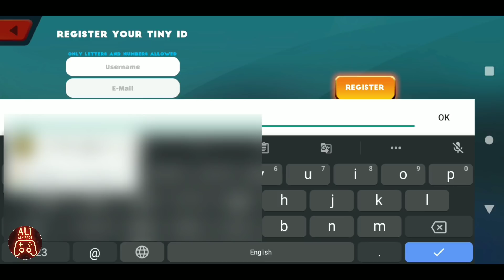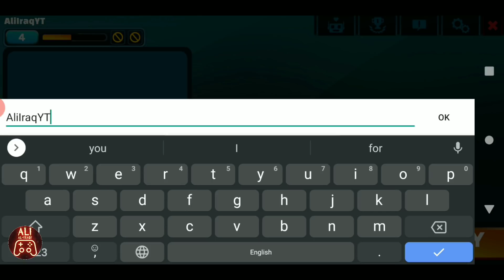لعبة Bomberman في 2020 😍 شرح Bomb Bots Arena على أجهزة Mobile فقط 200MB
تفجير وهروب لعبة قتال اونلاين مثل BomberMan

قبل كل شيء رابط الدعم مادي الي يحب يساعدني ⁦☺️⁩

معلومات:-
- حجم لعبة 220MB
- اونلاين تطلب انترنيت للتشغيل

للتحميل

اذا تحب هذه القناة ⁦☺️⁩⁦♥️⁩ ادعمني بشيء بسيط

For supporting لدعم القناة

(مواصفات جهازي Black shark)

- رام 8gb
- ذاكره 128gb
- معالج سناب دراجون 845
- بطارية 4000 ملي امبير
- شريحة اتصال عدد 2 يأخذ
- مع كيم مود يتحول جهاز إلى منصة العاب ولا يستقبل أي اتصالات أو الشعارات 😂👍

البرامج الي أستخدمها كثير  سألوني عليها 🙄👍